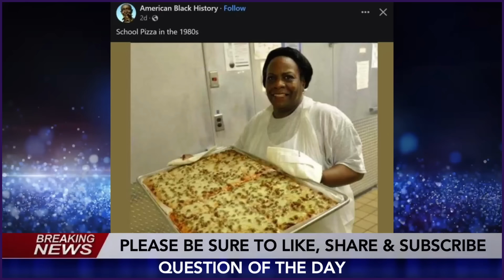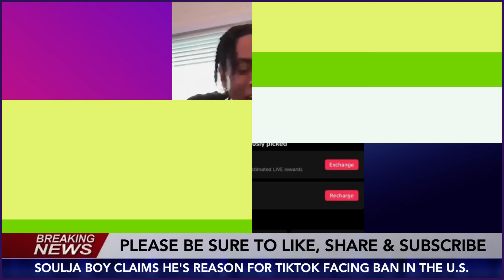It Might Be Game Over For Jay Z After Inside Infos Revealed His Agenda Behind BEYONCÉ, Kanye West